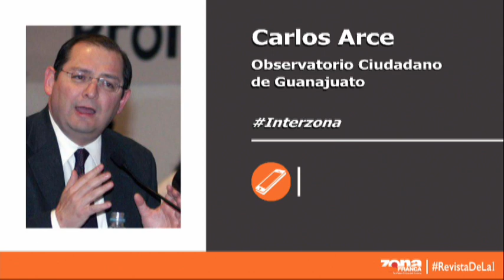Interzona: Carlos Arce Observatorio Ciudadano de Guanajuato